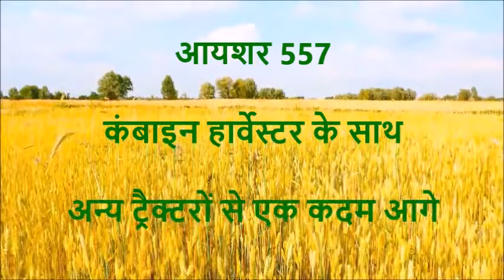देखिए नये-युग-के-किसानों की पहली-पसंद आयशर557 और कंबाइन-हार्वेस्टर की शानदार जोड़ी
नये ज़माने का ऊर्जावान, जोशीलI ट्रैक्टर्स । आयशर557 और कंबाइन-हार्वेस्टर का दम, करे हर काम चुटकी में ख़तम । देखिये इस दुमदार ट्रेक्टर का उम्मीद से ज़्यादा परफॉरमेंस - जो दे ज़्यादा-ताकत ज़्यादा-काम ज़्यादा-कमाई और करे हर-काम-चुटकी-में